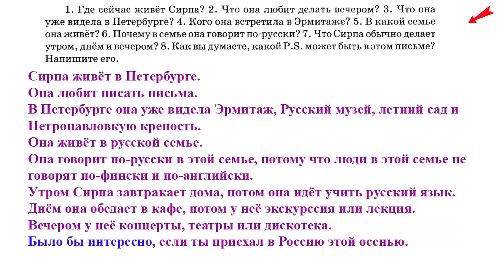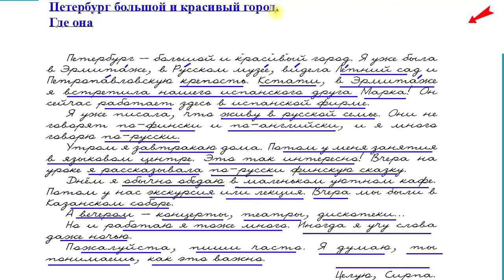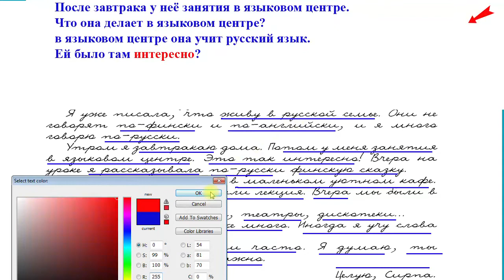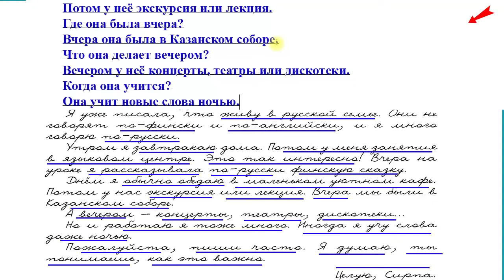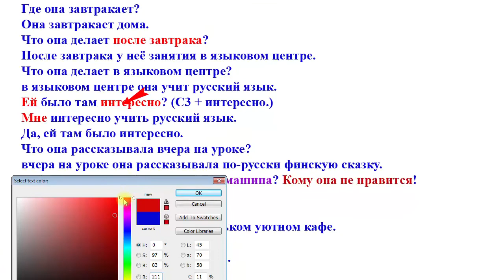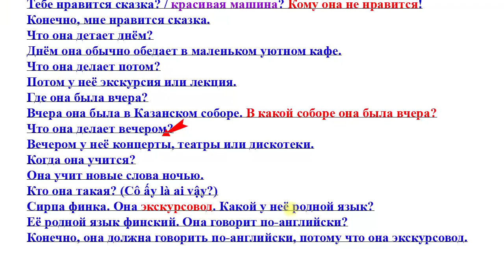Bài 22: Học Tiếng Nga cơ bản (LĐ) | Bộ 40 bài | Thầy Hoàng dạy Online 1:1